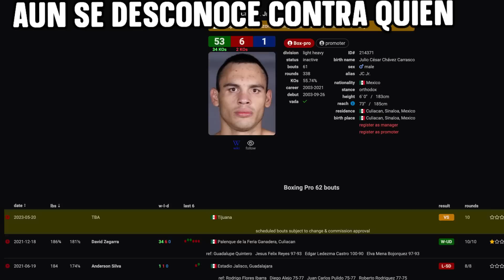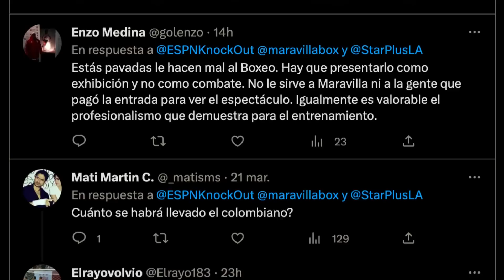POR DINERO! SE DEJO GANAR Y CAYO FALS4MENTE NOQUEADO - EL JR HACE SU REGRESO OFICIAL!